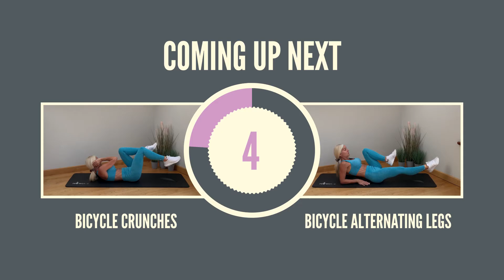Best Ab Workout for Beginners 🥇 8 Min Beginner Ab Workout with no Equipment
Get ready to work that core with the best ab workout for beginners! Everybody starts as a beginner the hardest thing is getting started.

➡️ If you’re new to the ab game and are really looking to flex those muscles, then this beginner ab workout has all the elements you need to succeed.
Suitable for beginners, work your way up with easy and effective movements that target your core muscles.

Be sure to repeat this beginner ab workout 3 times a week for maximum results!

➡️ Core exercises train the muscles in your pelvis, lower back, hips and abdomen to work in harmony. In fact, most sports and other physical activities depend on stable core muscles.

Tune into my channel and watch the best ab workout for beginners.

💬 Let me know what you think of this workout tutorial in the comment section below.

✅ To find out more about "Beginner Ab Workout" subject , visit my

🎥 Welcome to The Jackie Life Fitness Channel 🥇

I’m Jackie, a Londoner, a mother of three and proudly over 50.
I’m a firm believer that 50 is the new 30 which is why I’ve made it my mission to educate, motivate and inspire women to exercise.

Throughout my channel you can expect to enjoy a variety of fitness videos suitable for people of all levels.
With beginner videos, intense sessions and circuits as well as ‘how to’ videos, I aim to provide a welcoming hub for women over 40.

🎯 It’s important to that you build some form of exercise into your daily routine that’s helps both your physical health and mental well- being.

Sharing some of my favourite tips and techniques for keeping fit, be sure to start your fitness journey with me.

I’m a firm believer of “what you put in, you will get out”. 🏆

Keep positive and remember that: If you’re moving, you’re improving!